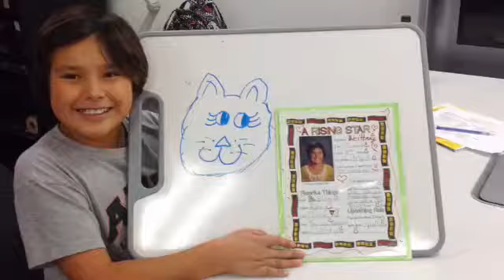Brittany Is INCREDIBLE!